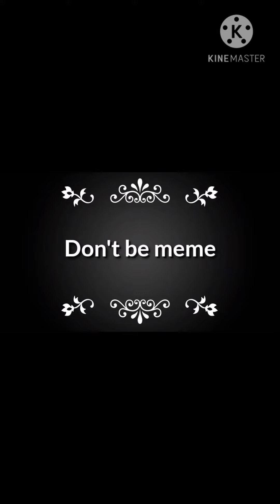Don't be meme. piggy ft.bunny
this is my first meme I made and I hope you like it.